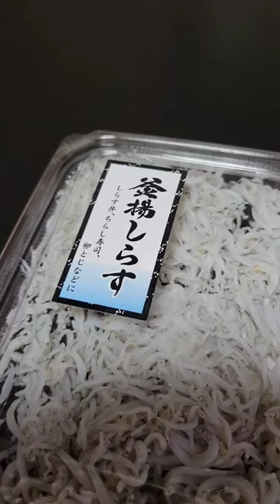釜揚しらすの闇!!!チリメンモンスターってホントにいるのか検証☆